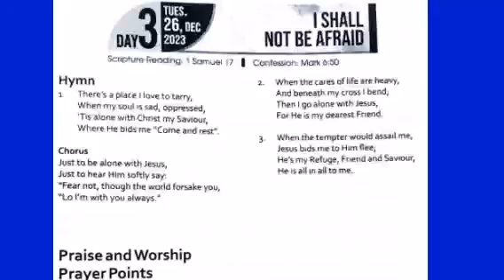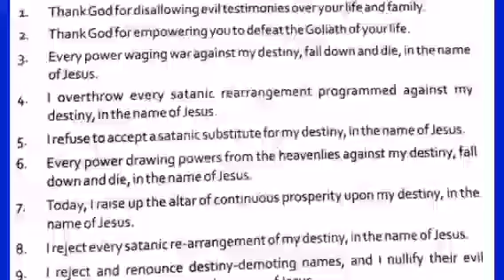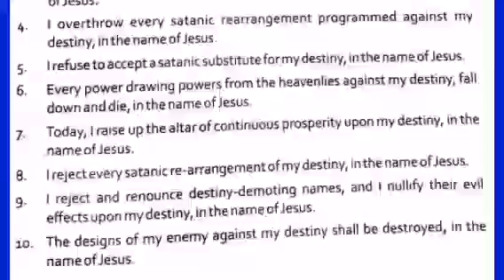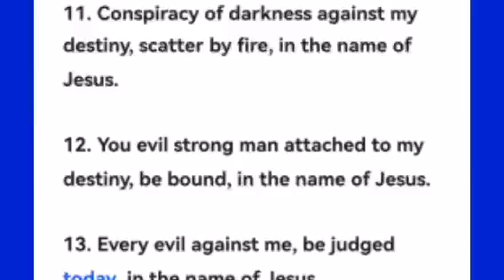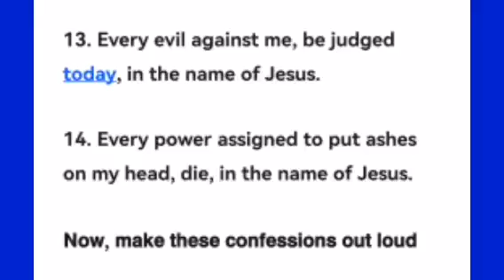DAY 3 Pray your way into 2024 MFM Dr Olukoya Nigeria Crossover Prayers 27 Minutes to Midnight 2024